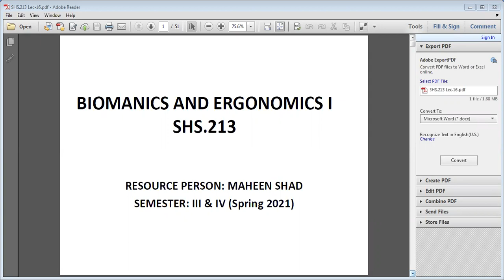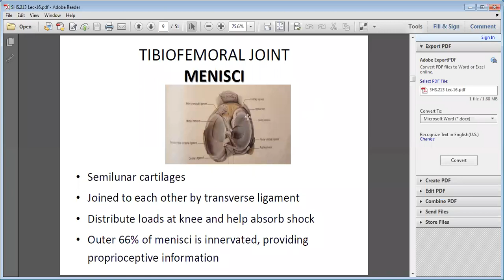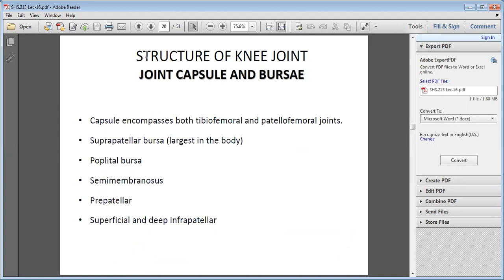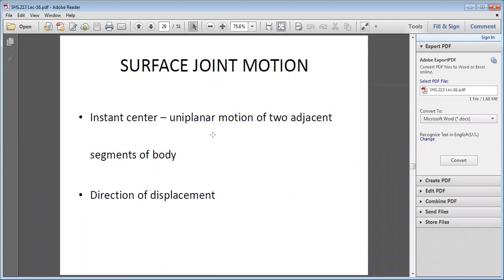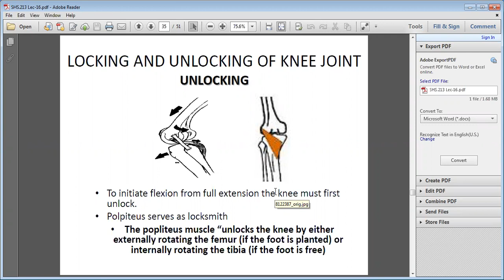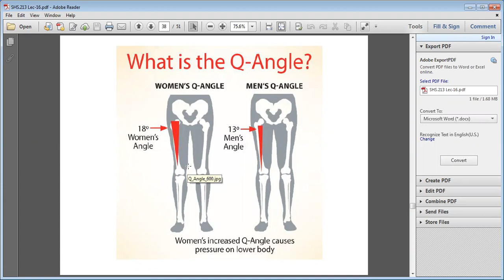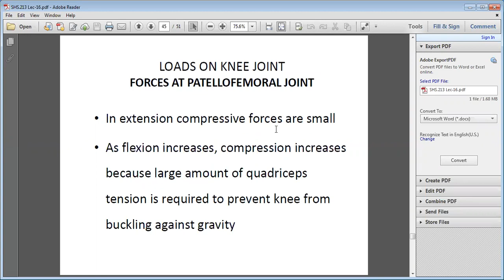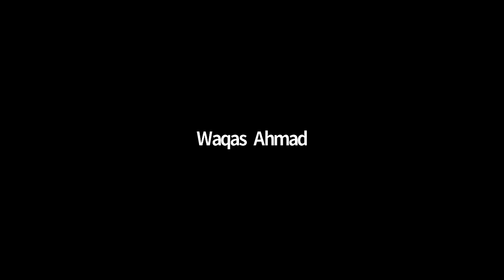Lec 16- Knee Joint